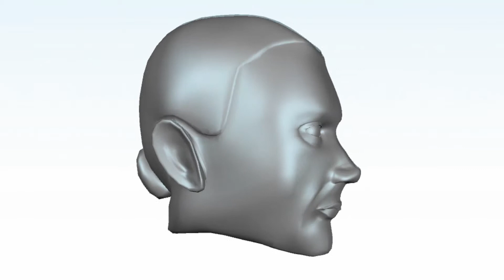Petar Turnaround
Turnaround of my "Petar" head model.
Created for my Advanced Techniques, "My Mate's Mug" module --2nd Year Computer Animation, at the University of South Wales--. I had to model and rig the head of a classmate.